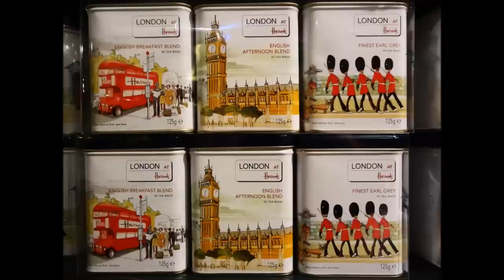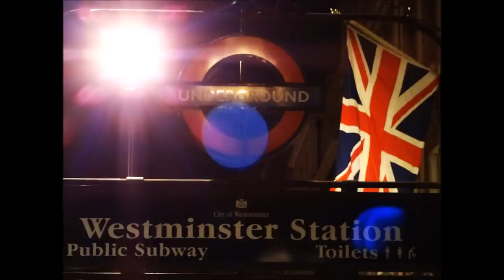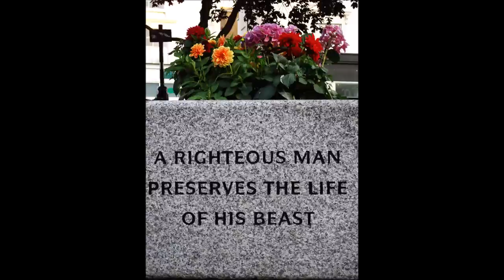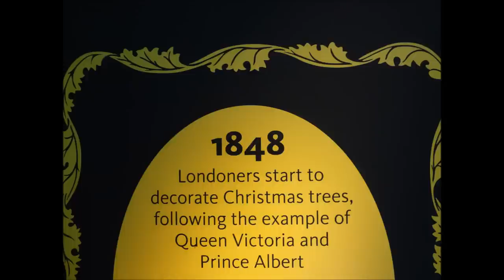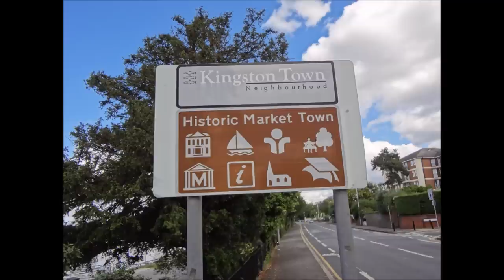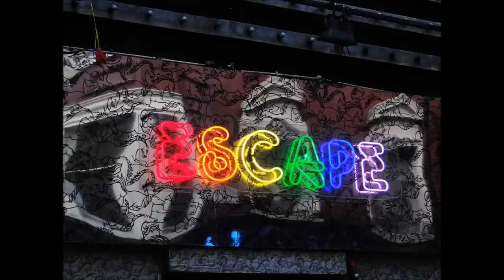Lana Del Rey - West Coast (Solomun Remix) - London FotoAlbum video